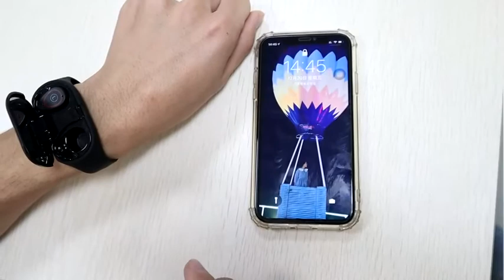الساعة الذكية مع سماعة بلوتوث تحت الشاشة